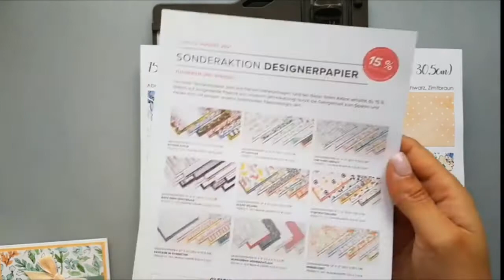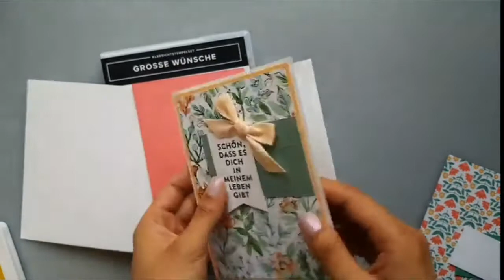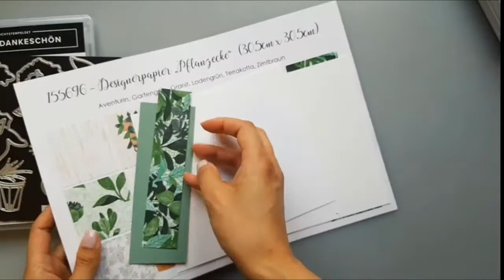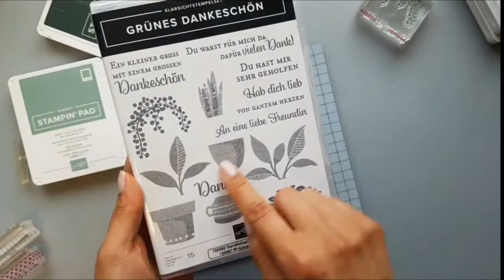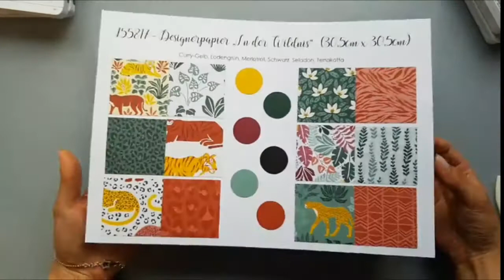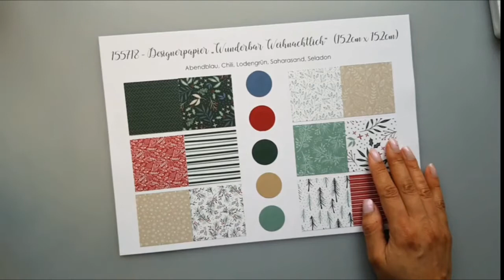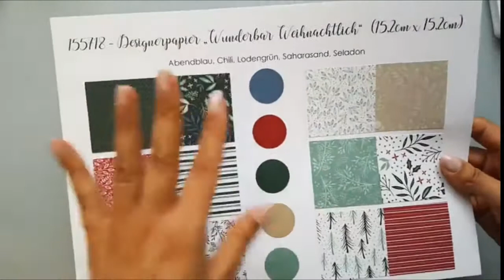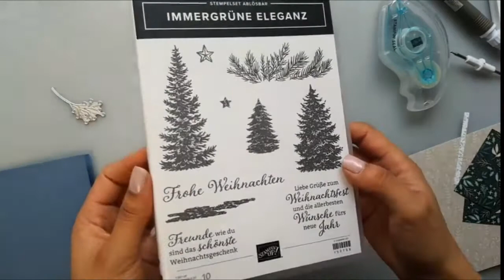Juli 2021: Monatliche Kartenworkshop mit Produkte von Stampin Up!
Hola! Schön , dass du da bist! Ich bin Ximena, Stampin Up Demonstratorin für Europa. Jeden Monat biete ich einen kostenlosen Kartenworkshop. Für meine Kunden ist auch das Bastelpaket kostenlos als Dankeschön für ihre Bestellung*  Bis 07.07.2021 Kannst du dir auch das Bastelkit mit Umschläge und alle zugeschnittene Materialien für diese 4 Karten mit deiner Bestellung sichern*.

Im heutigen Kartenworkshop haben wir 4 Karten mit unterschiedliche Designerpapiere gebastelt. MEEGA!! Oder? Sichere dir das Starterset in Juli und werde Teil unsere Stampin' Mädels Team

*: Mindestbestellwert 35€ zzgl. Versand. Online Bestellungen müssen das Gastgebercode EZMCM2EY Du kannst mir aber gerne deine Bestellung per E-Mail senden: *Die Bestellungen müssen bis 07.07. abgeschlossen und bezahlt sein und können nicht mit andere Bestellungen oder Workshops von mir kombiniert werden.

Hier ganz unten findest du die Liste mit der Materialien die ich für diesen Workshop benutzt habe. Die Links bringen dich direkt zu meine Onlineshop.

Suchst du nach Ideen und regelmäßige Inspiration für deine Stampin'Up! Produkte? Melde dich für meine Workshops-To-Go

Materialliste
GRUND WERKZEUGE: